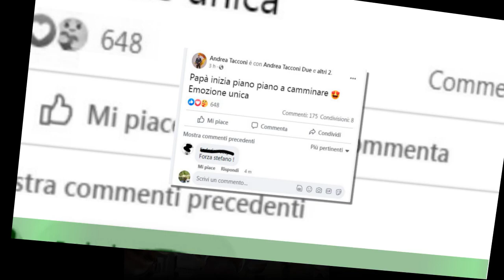SportIT5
Andrea Tacconi: "Papà sta  a camminare. Un'emozione unica"
Colpito dalla rottura di un aneurisma cerebrale lo scorso 23 aprile, l'ex portiere Stefano Tacconi dà qualche segno di ripresa."Papà inizia piano piano a camminare. Emozione unica": ad annunciarlo via social è il figlio dell'ex numero 1 della Juve e della Nazionale, Andrea Tacconi. Stefano Tacconi è seguito dai medici dell'ospedale di Alessandria dopo il trasferimento dall'ospedale di Asti dove era stato ricoverato in emergenza per emorragia cerebrale da rottura di aneurisma.